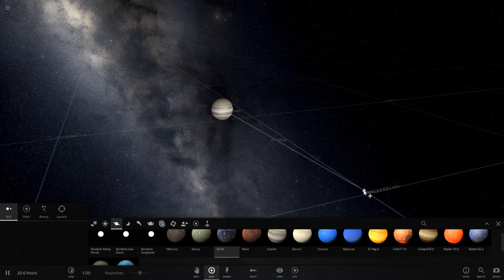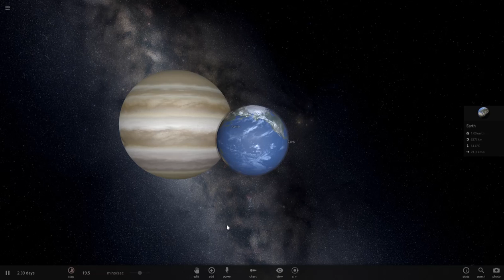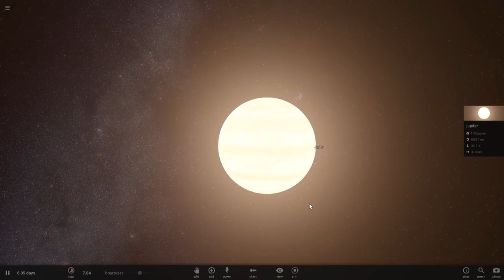universe sandbox 2 jupiter vs earth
what happens when massive and bigger planet like Jupiter collide with smaller lightweight planet like earth